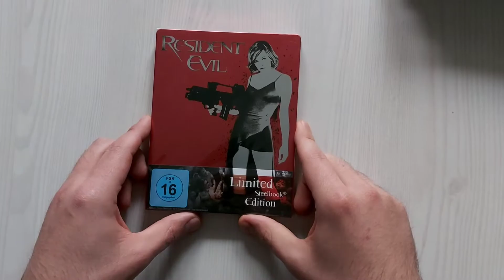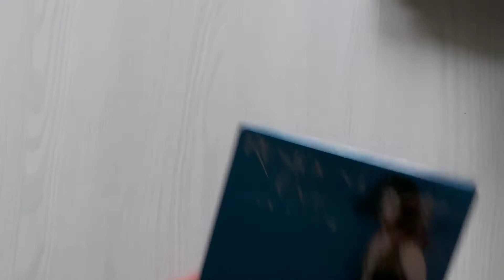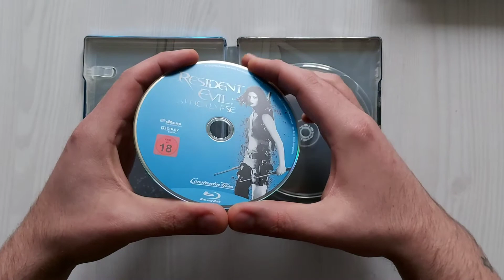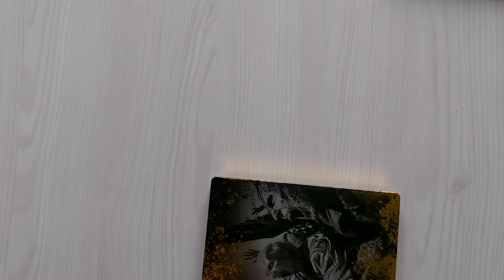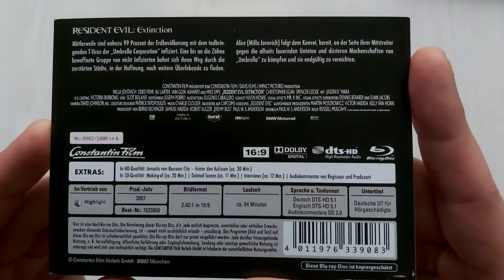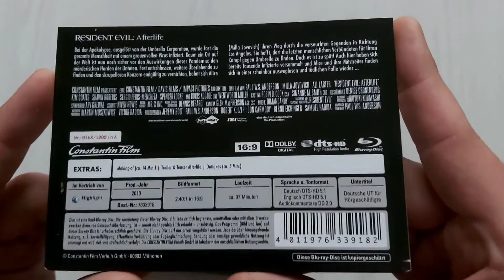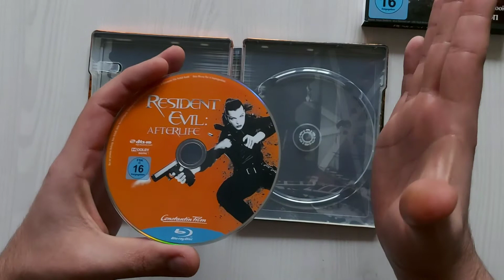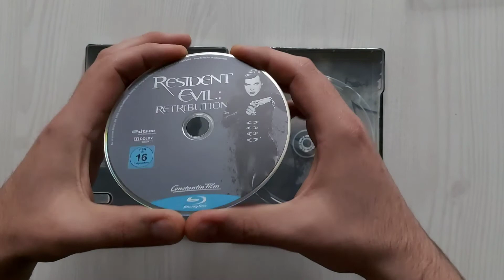Vorstellung #20 - Resident Evil 1-5 Steelbooks